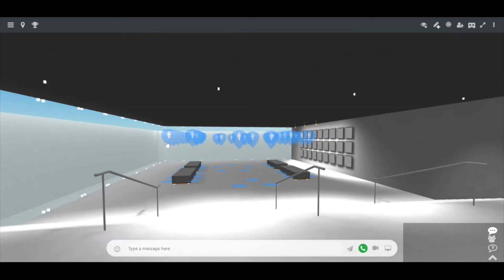Virtual Seminar Room | MootUp 3D Virtual Event Platform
Take a look at the seminar room that comes free when you use the platform, no need for building/designing! This space is perfect for a multitude of events, equipped with break out areas and lots of space.

Let us show you how events can be truly immersive.